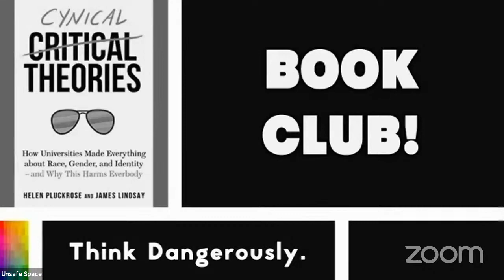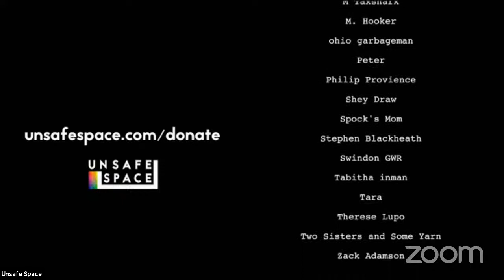[Book Club] Cynical Theories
Keri and Carter are joined by members of the Unsafe Space community to discuss Cynical Theories by Helen Pluckrose and James Lindsay.

Gab: @unsafe
Minds: @unsafe
Parler: @unsafespace

Don't forget to pick up some Unsafe Space merch while you're there!